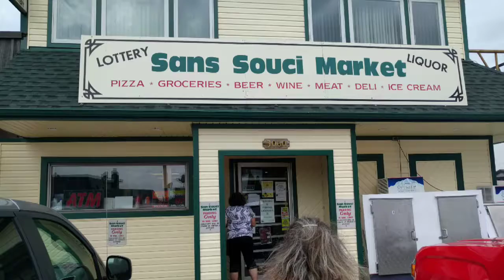Harsens Island 2016